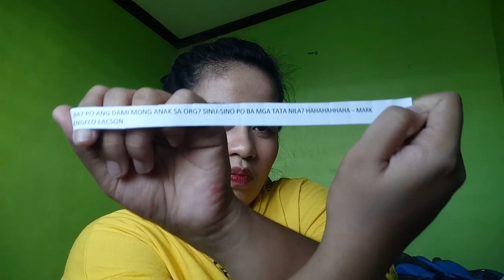1st VLOG Get to know me TAG QUESTIONS | EXTRA ZCYs VLOGS